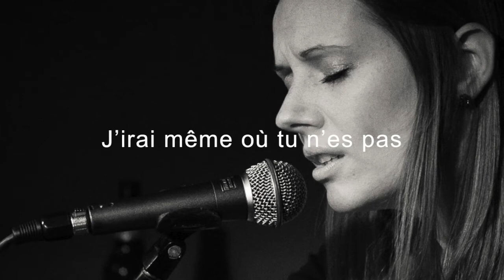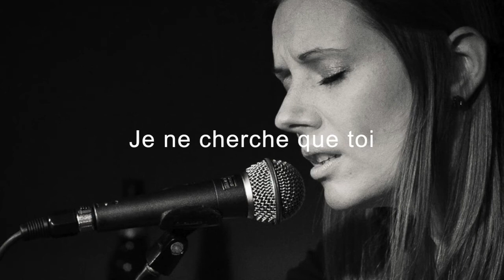Adeline - Mon Inconnu (Flavio Remix) Lyric Video | Adeline Music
This is an electronic remix of Adeline's original song Mon Inconnu. Remixed by Flavio at Temporary Bunker #1, Barcelona, Spain.